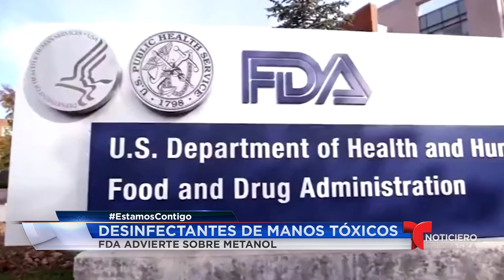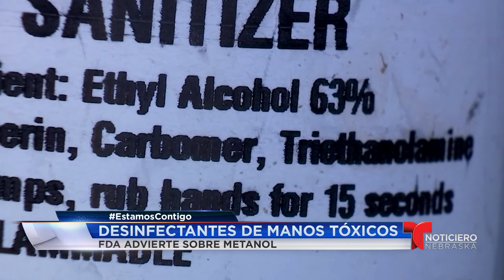Desinfectantes de manos tóxicos FDA advierte sobre metanol